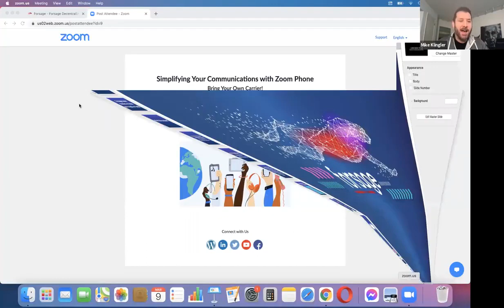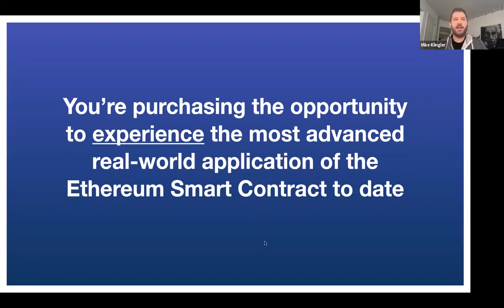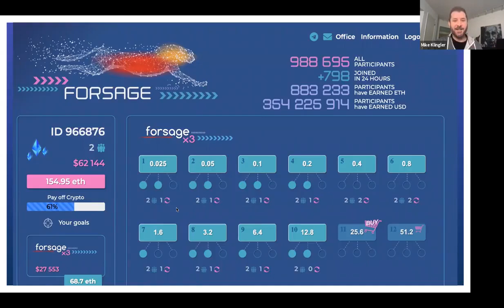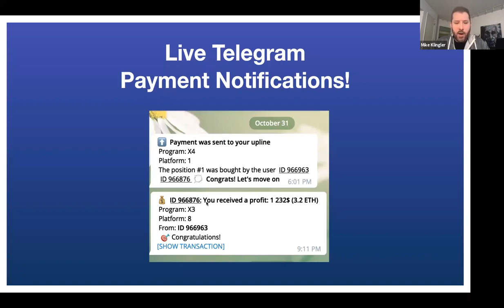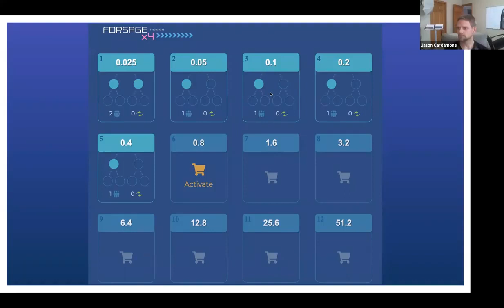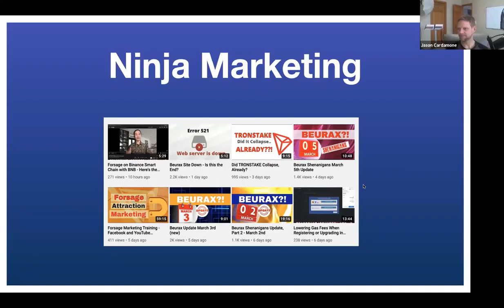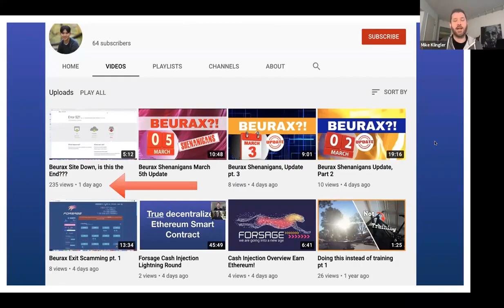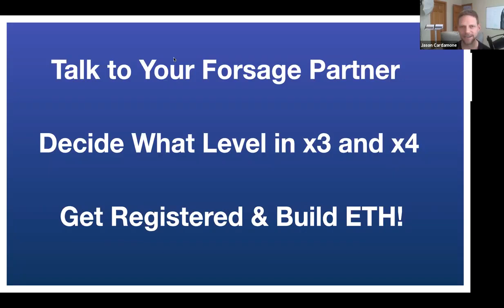How to Leverage Forsage | Duplicatable Marketing Strategy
Whether you have or haven't heard about Forsage, you haven't seen how our group works!  This webinar goes over the ins and outs of what it means to make ETH with our effective strategy.

Be sure to reach out, because we want to ensure you get set up in the right way!

New to crypto?  That's alright!   Get Coinbase today!